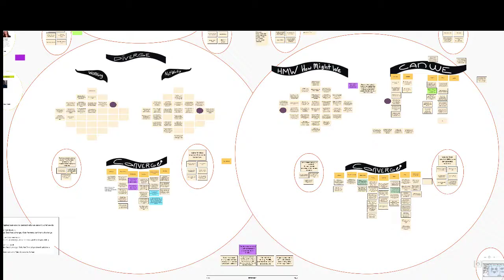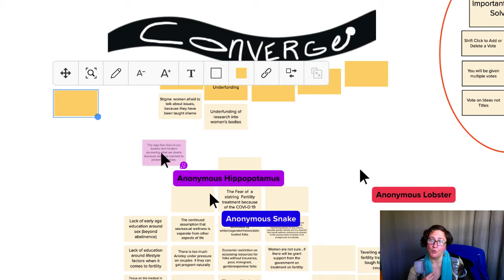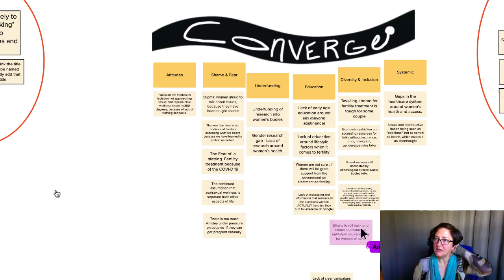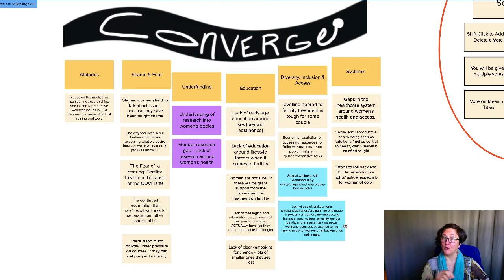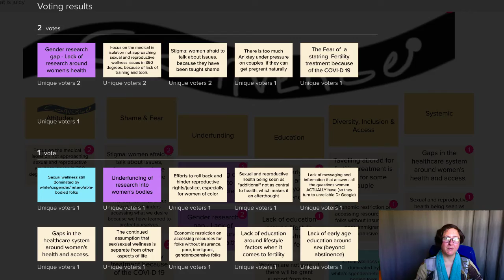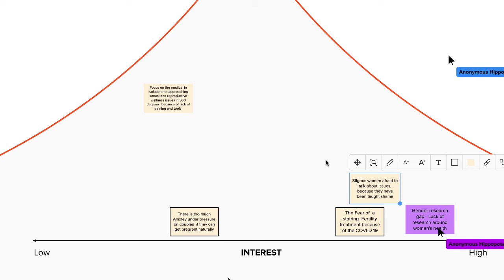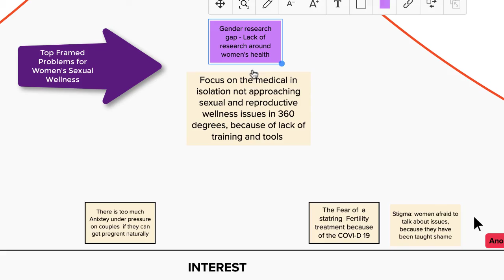LDJ Part 3 Session 1: What is Not Working to Improve Women's Sexual Wellness Session One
In part 3 of the LDJ, Lightening Decision Jam session you will see how experts define what is not working for women's sexual wellness by ideating the challenges, clustering themes and identifying impact and interest of top challenges. This is the third step in a five step LDJ process to uncover the unmet needs of sexual wellness women.
There are two top problems we identified in this video, First, there is a gender research gap that causes a lack of research around women's health. Secondly, there is a medical isolation approaching women’s sexual wellness that does not approach sexual and reproductive wellness issues in 360 degrees perspective, because of lack of training and tools.
We will carry forward the problems identified in the next video by asking how might we reframe the problems and then to genterat Can We solutions for it. In a future 5 day Global Virtual Design Sprint we will use the ideas generated to further define, prototype and test a solution. Femtech Collective and Scully spark are collaborating to bring experts together to